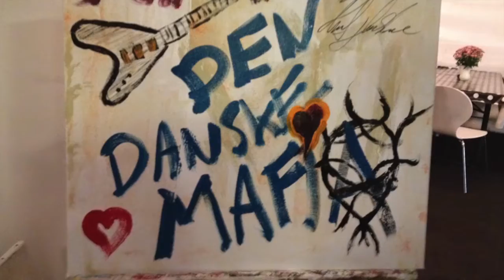Den Danske Mafia : Hvad Tænker De På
Hvad Tænker de på er fra Albumet (En Lille Skarp) med Den Danske Mafia. En masse klip fra året der er gået on the road.